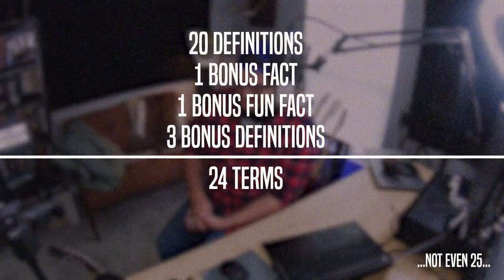Demystifying Bluegrass Slang For Newbies